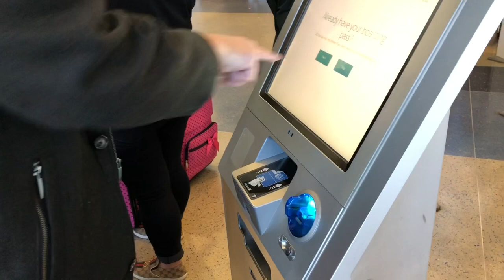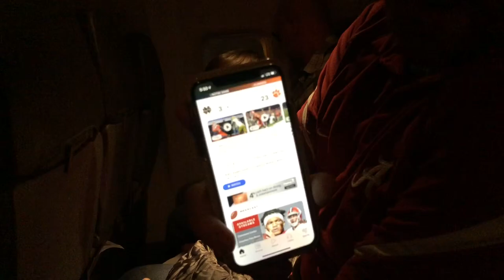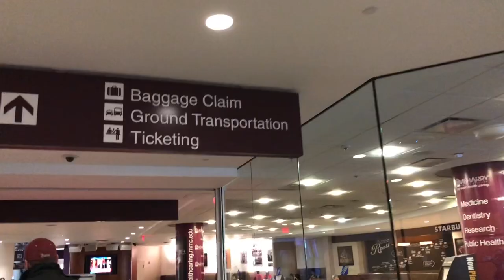Our Kids First Flight Ever!! | Travel Vlog!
Hello Friends!

Over the holiday we flew to Nashville to spend time with our family there and this is the kids very first time flying so of course we had to vlog the momentous occasion!

Which child do you think was nervous and which was calm? Do you like to fly?

Iphone X
Iphone Lenses
Hohem Gimbal
Canon Rebel T6i
Action Camera
Floating Hand Grip